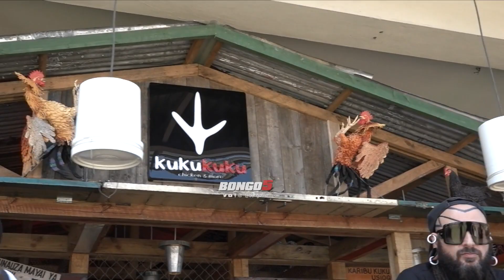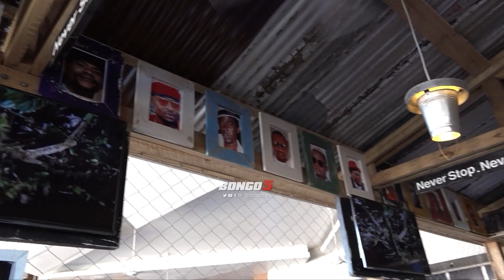KALITO WA SAMAKI SAMAKI AZINDUA MGAHAWA MWINGINE WA KUKU KUKU "NAWALETEA WATANZANIA KITU WANATAKA"